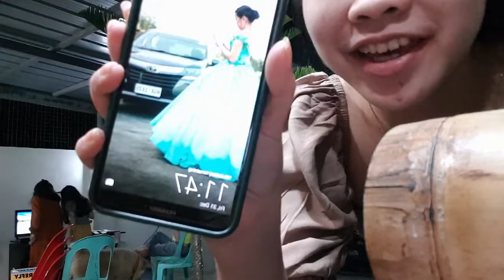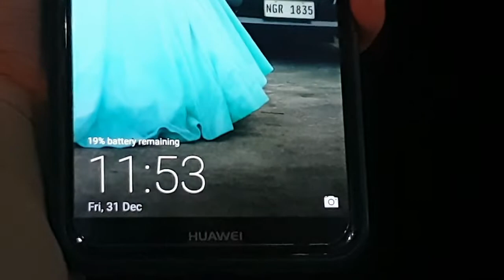New Year's Eve 2022 (Part 1) | Vlog 18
Always Pray and Keep Safe